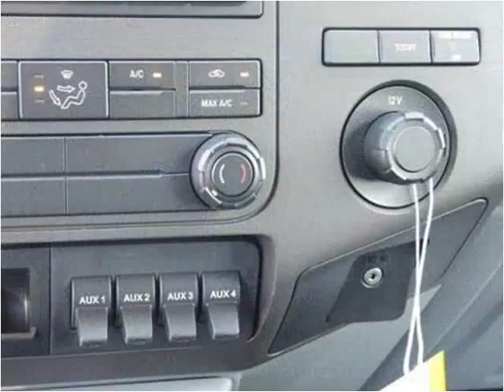2015 Ford F550 New Cars Manassas VA